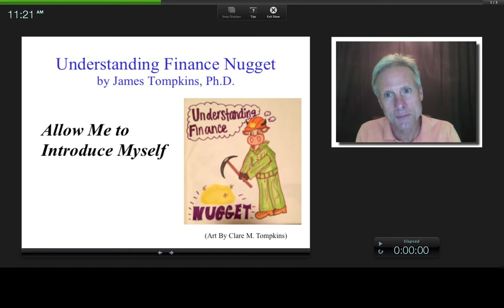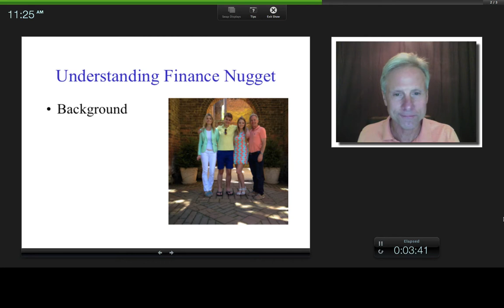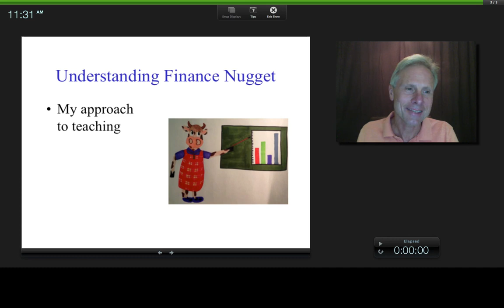Allow Me to Introduce Myself, James Tompkins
This is an "Understanding Finance Nugget". You could completely skip this and not lose any understanding in finance. The only reason I have posted this is that if you have watched any of my lectures or nuggets you might be interested (or not) ☺. In addition to introducing myself, I talk a little about my teaching style.